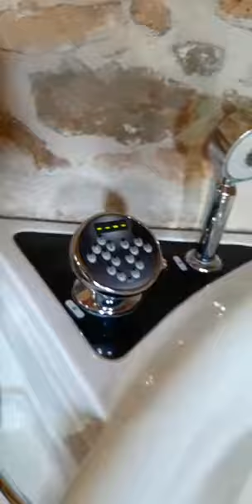Como funciona el Jacuzzi Relax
En este vídeo te explicamos cómo funciona el Jacuzzi de la casa rural Relax.